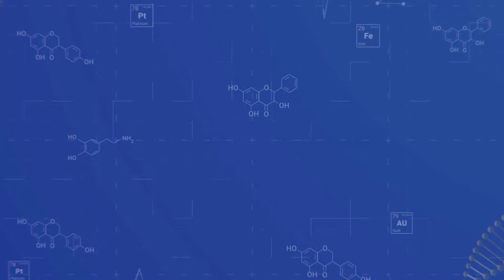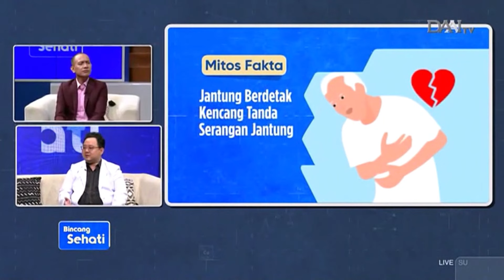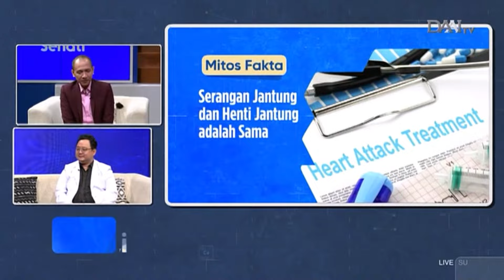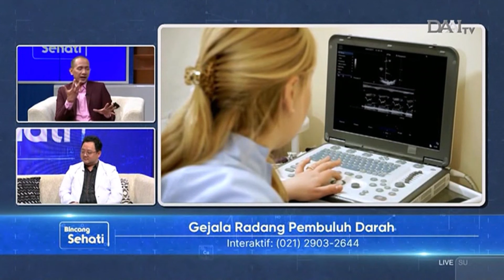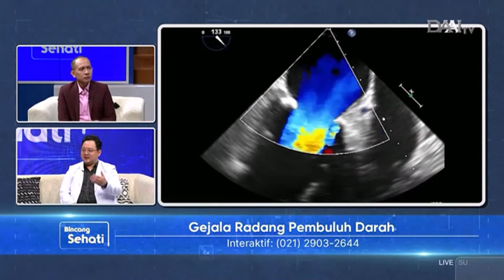Gejala Radang Pembuluh Darah | Bincang Sehati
Radang pembuluh darah adalah peradangan pada pembuluh darah yang mengakibatkan perubahan pada dinding pembuluh darah dan menganggu aliran darah.

Lalu, kenapa seseorang bisa terkena radang pembuluh darah? Apa saja faktor risikonya? Bagaimana gejalanya? Adakah komplikasi yang bisa ditimbulkan? Bagaimana cara mengobati dan mengatasinya? Selengkapnya akan dijelaskan oleh dr. Ardianto Kusumajaya, Sp.JP, FIHA - Spesialis Jantung dan Pembuluh Darah dari RS Mitra Keluarga Kemayoran.

Selain itu, juga dijelaskan beberapa mitos atau fakta seputar jantung dan pembuluh darah. Mulai dari mitos atau fakta jika tak perlu sering cek kolesterol selagi muda, mitos atau fakta jika jantung berdetak kencang tanda serangan jantung, dan beberapa mitos atau fakta lainnya.